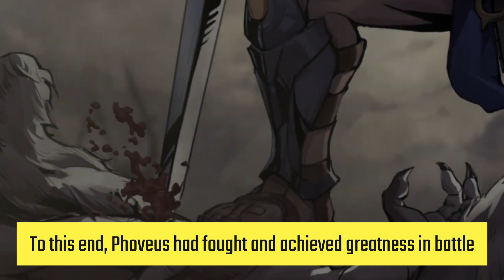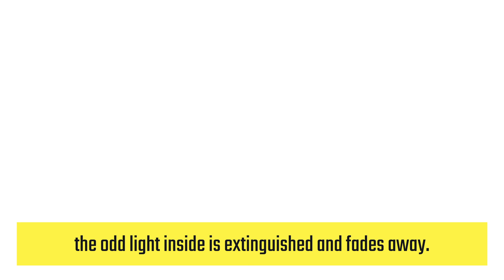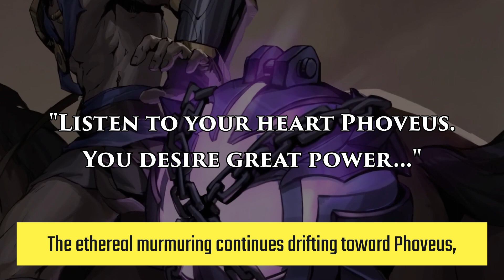The Story of Phoveus, Shadow of Dread | New Hero Phoveus Cinematic Story | Mobile Legends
He thirsted for power, and the power bewitched him.
Check Phoveus story now.